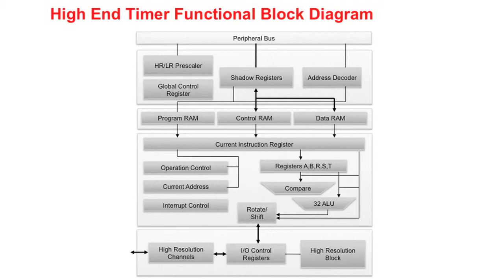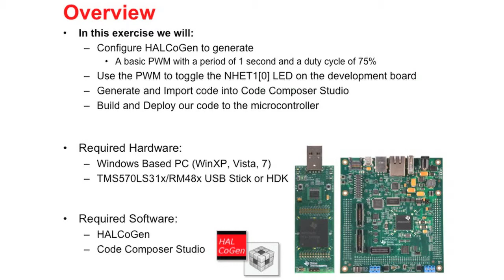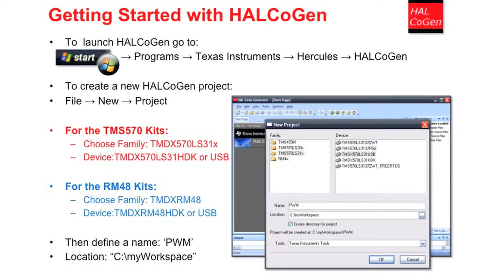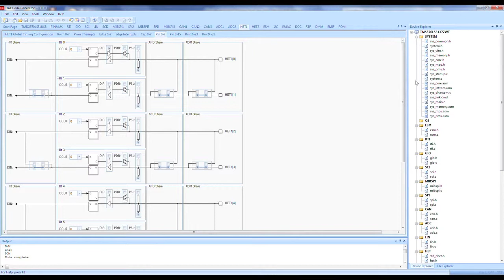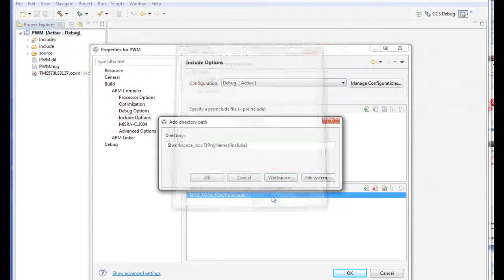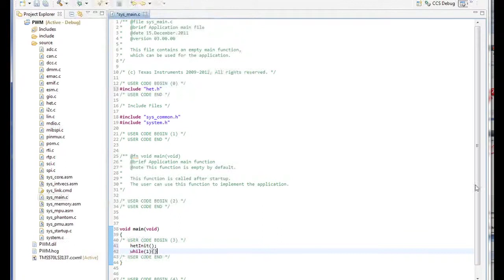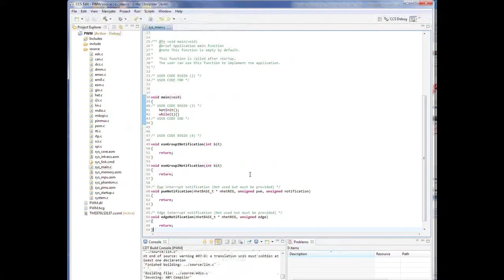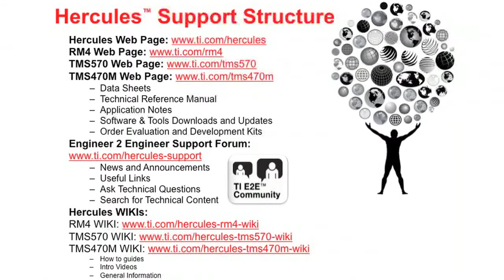Hercules Tutorial: Using the NHET to generate a PWM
This 'How to Tutorial' video highlights the High End Timer Co-processor (NHET) integrated into many Hercules Safety MCUs.  It walks the viewer through an overview of the module and shows how to create initialization code along with a customized PWM peripheral driver for the NHET using HALCoGen.  Code Composer Studio is then used to create and deploy a project using the NHET module on the Hercules USB Development Stick Kit that blinks an LEDs on the board.